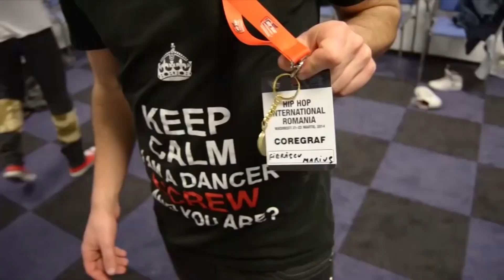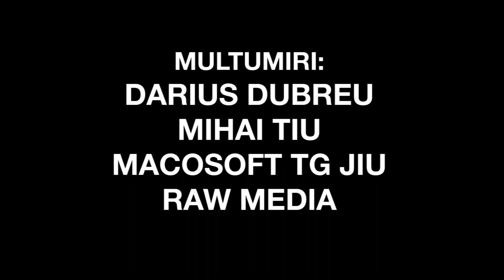This Is Who I Am - FERE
"Dance the dance
 Dream the dream
 Together we make it happen"